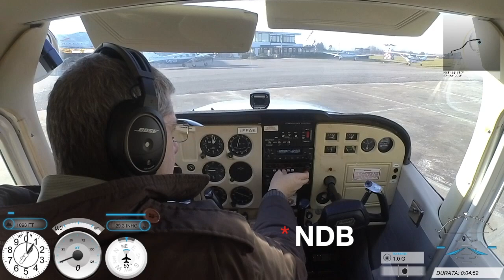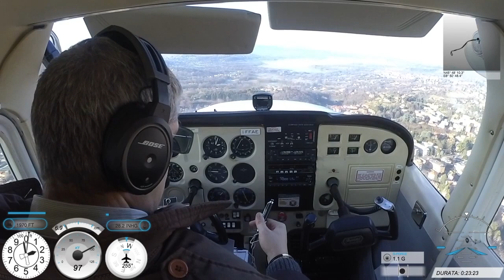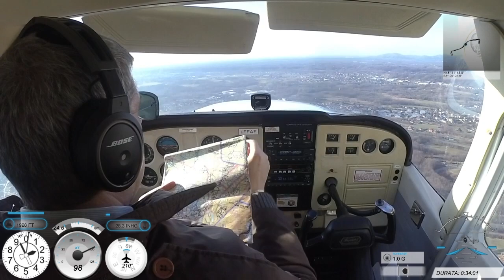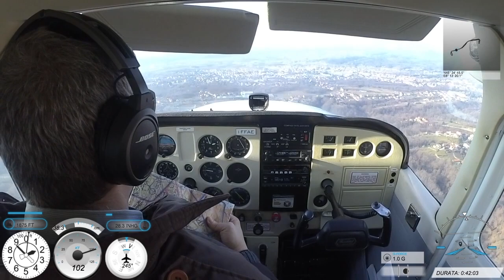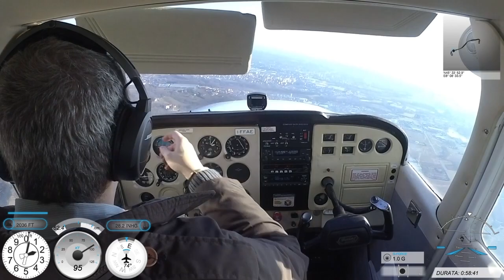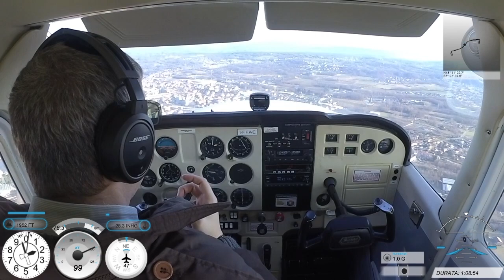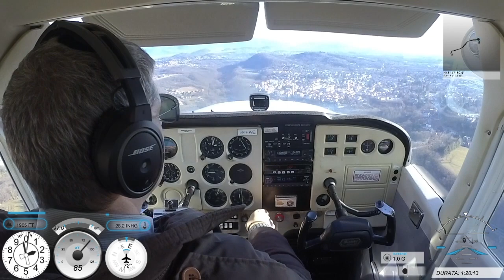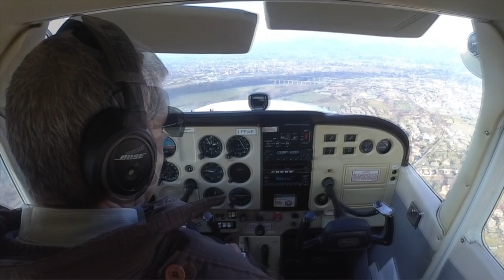PPL - Lezione 56 - Navigazione LILN - touch&go LILE Biella - LILN - SOLISTA(con comunicazioni radio)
In questo video la prima nav da solista con touch and go presso un aeroporto diverso dalla base.
Full flight
ATC COM ENG